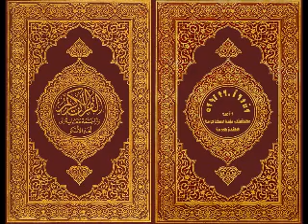084 Al Inshiqaq (߀߈߄ ߛߍ߲ߞߍߟߌ)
Lecture de la traduction des sens du Coran en N'ko lu par Mohamed Lamine Diane
ߞߎ߬ߙߣߊ߬ ߞߟߊߒߞߋ ߞߘߐ ߘߟߊߡߌ߬ߘߊ߬ߣߍ߲  ߡߊ߲߬ߘߋ߲߫ ߝߘߏ߬ߓߊ߬ ߞߊ߲ ߘߐ߫ ߣߊߟߌ߬ߡߎ߲߬ ߒߞߏ ߘߌ߫.ߺ
ߊ߬ ߞߊ߬ߙߊ߲߬ߓߊ߮ ߟߋ߬ ߡߏ߬ߤߊ߬ߡߍ߬ߘ ߟߊߡߌߣ ߖߊ߬ߣߍ߬ ߘߌ߫